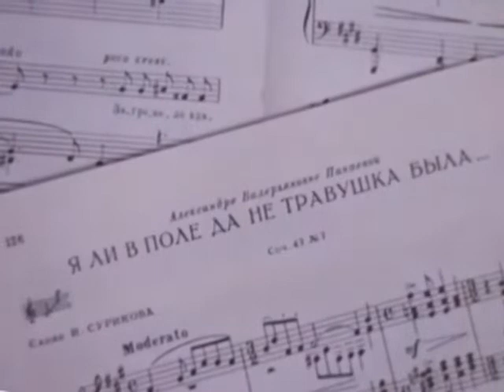Валентина Левко "Я ли в поле да не травушка была" 1976 год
Фрагмент фильма-концерта «П. И. Чайковский. Романсы. Поет Валентина Левко». 1976 г. Музыка — П. Чайковский, слова — И. Суриков.